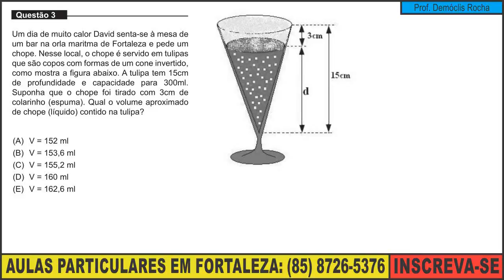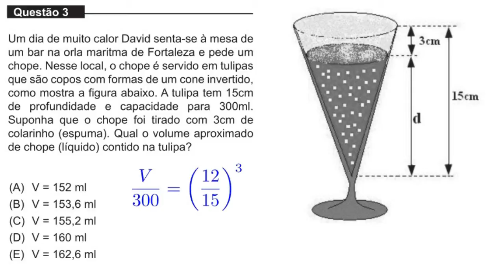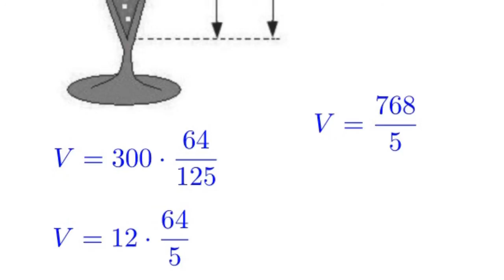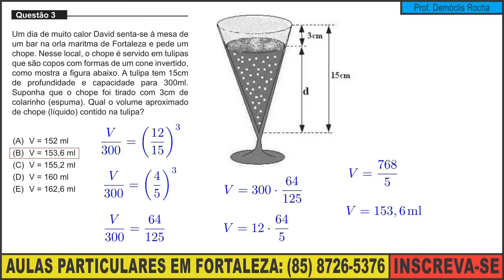Cones Semelhantes [UNIFOR - MEDICINA, 2015 1, Questão 3]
Questão 3

Um dia de muito calor David senta-se à mesa de
um bar na orla maritma de Fortaleza e pede um
chope. Nesse local, o chope é servido em tulipas
que são copos com formas de um cone invertido,
como mostra a figura abaixo. A tulipa tem 15cm
de profundidade e capacidade para 300ml.
Suponha que o chope foi tirado com 3cm de
colarinho (espuma). Qual o volume aproximado
de chope (líquido) contido na tulipa?

(A) V = 152 ml
(B) V = 153,6 ml  -  CORRETA
(D) V = 160 ml
(E) V = 162,6 ml

Exercício Proposto

206. (CESGRANRIO - 84) Um recipiente cônico, com altura 2 e raio da base 1,
contém água até a metade de sua altura (Fig. I) . Inverte-se
a posição do recipiente, como mostra a Fig. II. A distância do
nível da água ao vértice, na situação da Fig. II, é:

a)  3/2
b)  4/3
c)  raiz de 3
d)  raiz cúbica de 7 -  CORRETA
e)  raiz cúbica de 6